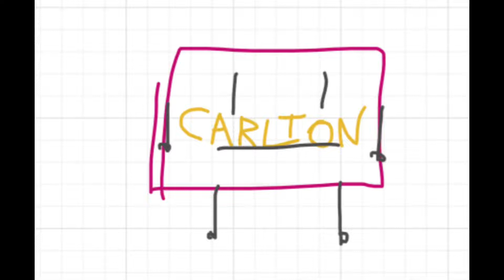Carlton disappointed at you (use if you want)